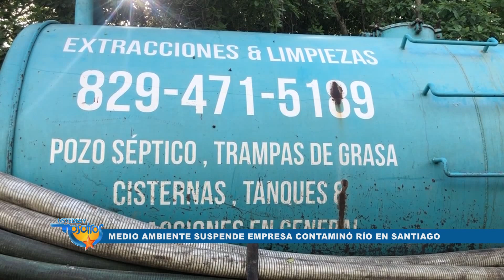Medio Ambiente suspende empresa contaminó río en Santiago